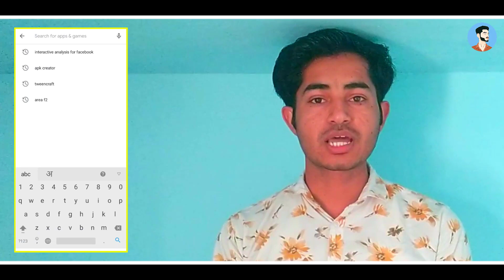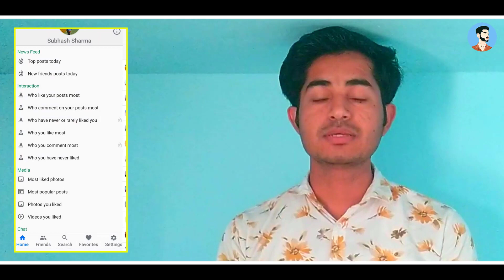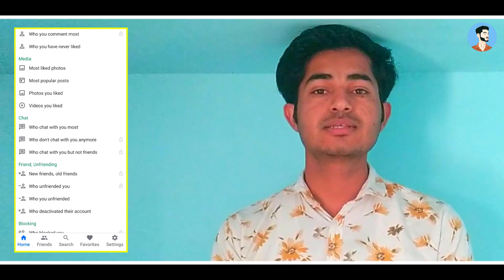Facebook Par Kisne Block Kiya Kaise Pata Kare | How To Know Who Blocked You On Facebook in Hindi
Is video me maine bataya hai ki Mujhe Facebook Par Kisne Block Kiya Kaise Pata Kare? मुझे फेसबुक पर किस ने ब्लॉक किया है कैसे पता करूँ? मुझे फेसबुक पर सबसे ज्यादा लाइक कौन करता है कैसे पता करूं? मेरी फेसबुक प्रोफाइल सबसे ज्यादा कौन देखता है कैसे पता करूँ? How To Know Who Blocked You On Facebook in Hindi

【 Note - वीडियो को पूरा देखे बिना लिंक पर क्लिक करने वालों के लिए अलग से सजा का विधान है गरुड़ पुराण में 🐊

Questions Solved
1. Facebook Par Kisne Block Kiya Kaise Pata Kare?
2. How To Know Who Blocked You On Facebook in Hindi

3. Facebook par sadhe jyda like kaun karta hai?
4. Facebook par aapki profile photo kon dekhta hai kaise pata kare?

लोगों के मन में बहुत से सवाल है इंटरनेट को लेकर,, लेकिन वह पूछे किससे ??  【TECH WITH SUBHASH】 एक ऐसा चैनल है जहां पर लोगों के सवालों के जवाब दिए जाते हैं ।